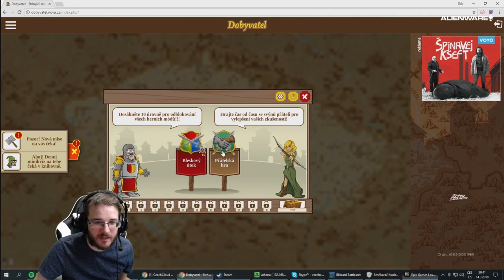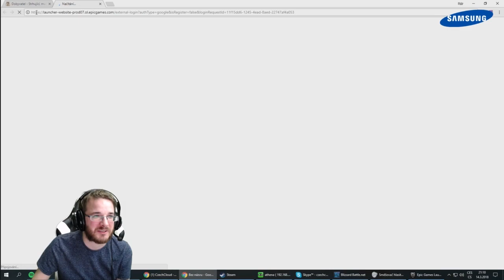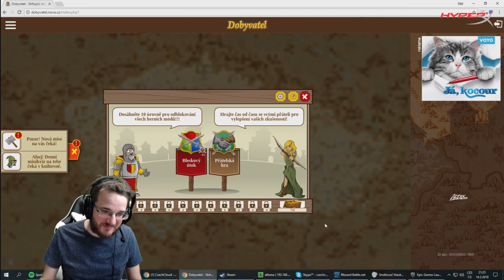Dobyvatel s Tofu Senshi a HaiseTem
Záznam z random Dobyvatele ze streamu s Tofu Senshi (League of Legends malířka) a Haisetem (náš moderátor). Co bylo bez diskuze nejhorší odpovědí?